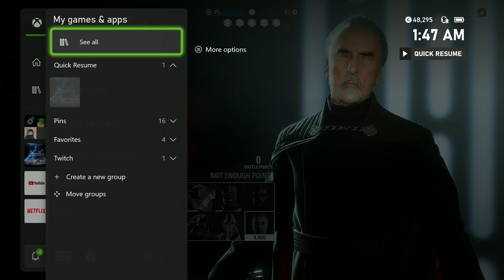Supremacy Battlefront 2 MAX Dooku 130 Killstreak Kamino - Part 124 (Xbox Series X)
Primordial Cake on Xbox Live.